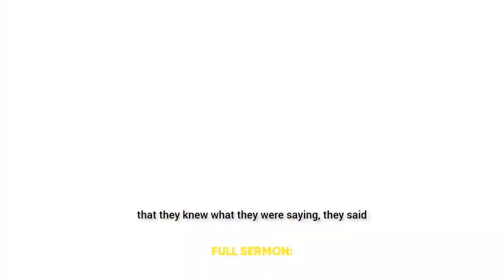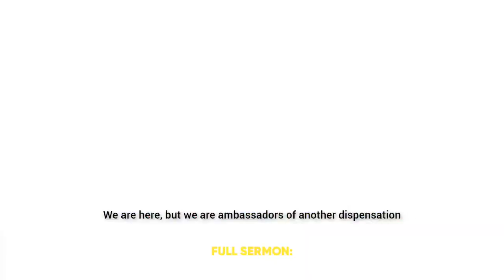START DOING THIS IF YOU WANT TO UNDERSTAND WHO YOU ARE IN THE SPIRITUAL REALM|APOSTLE MICHAEL OROKPO